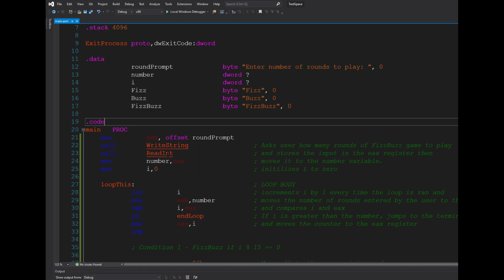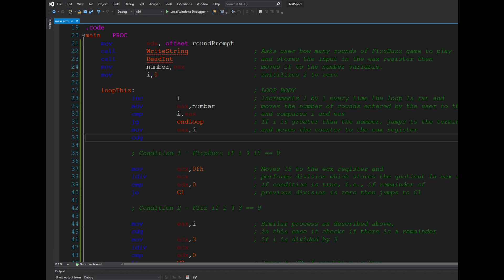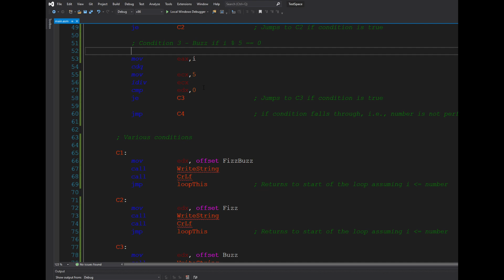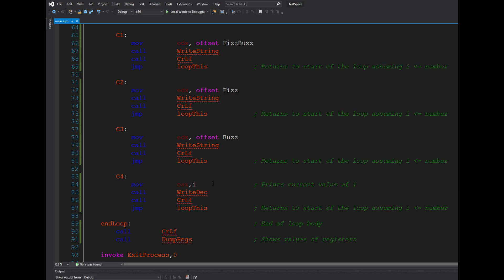FizzBuzz - MASM x86